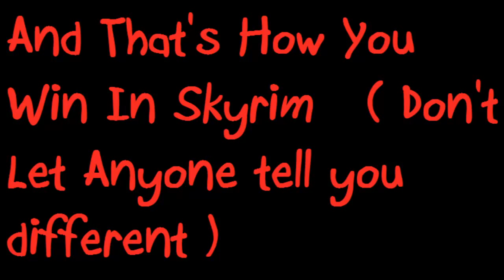How To Win In Skyrim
ALSO If you would like more stuff like this please tell me.

also please take this video VERY literally...